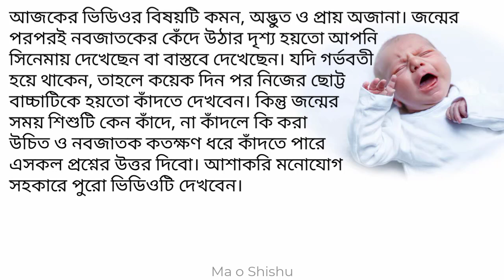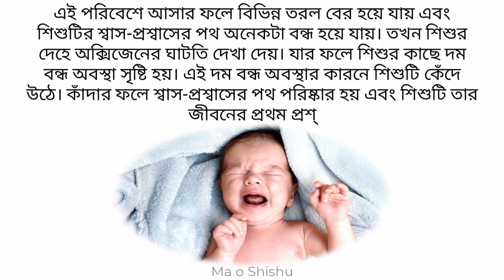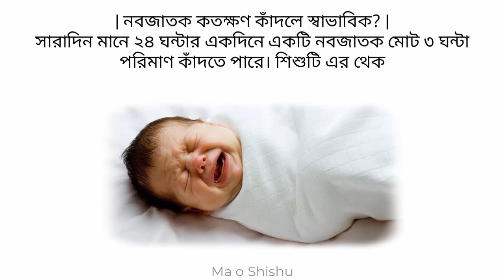জন্মের পর পরই নবজাতকরা কাঁদে কেন? আশ্চর্যকর তথ্য | nobokatoker kanna.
শিশুর বৃদ্ধি